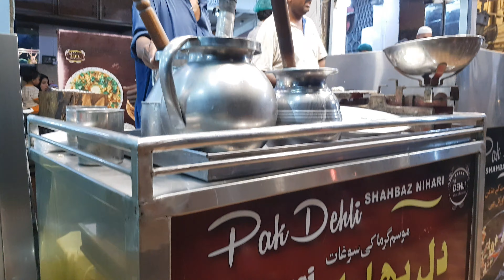Dilbahar Ki Lassi 😍🥛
Peey key Lassi Dil wich thand see paaye gae ☺